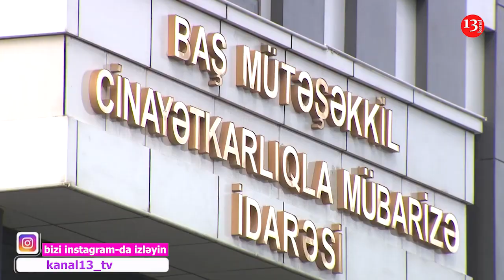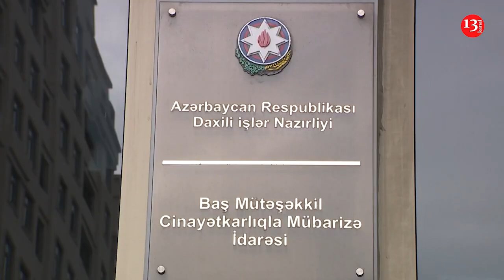SON DƏQİQƏ; "Bandotdel" Bakıda əməliyyat keçirdi - TUTULANLAR VAR